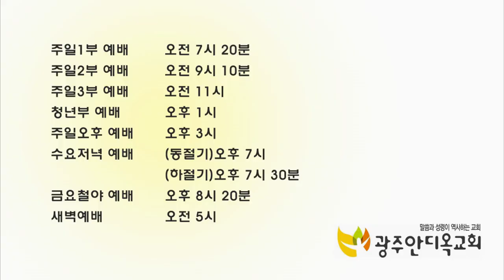하나님 말씀에 믿음으로 반응하는 삶 2 - 박 영 우 목사(20190326 특별새벽기도회)